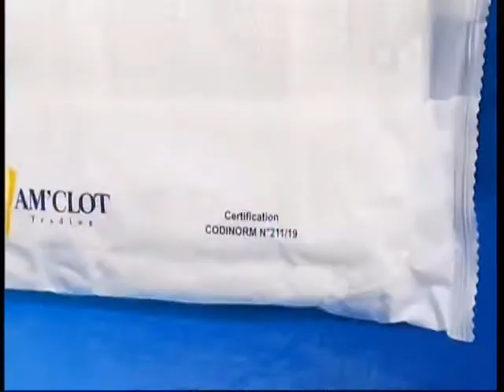01 04 2021 19H52 RTI 1 GLOVO BURGER